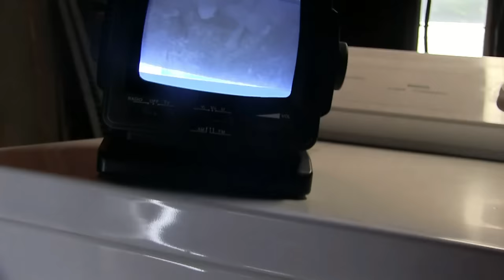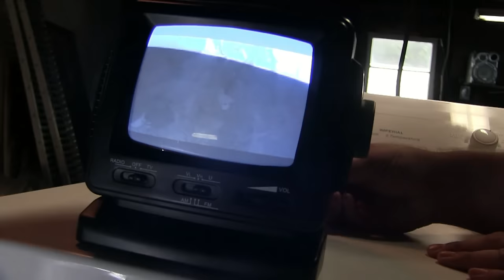Fun With A Dryer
NOT RECOMMENDED FOR YOUNG CHILDREN!
For the second destruction video in our new location, we decided to have some fun with a gas clothes dryer. Unfortunately Elmo pays a visit, but we make the best of the situation by showing him out outstanding hospitality that the many clones before him had received.